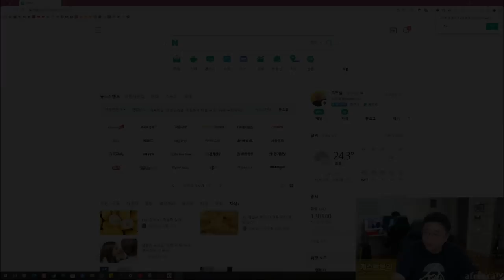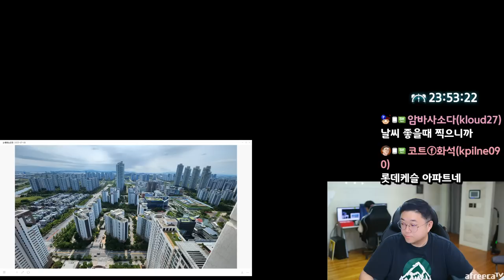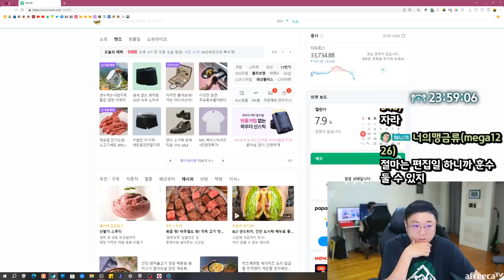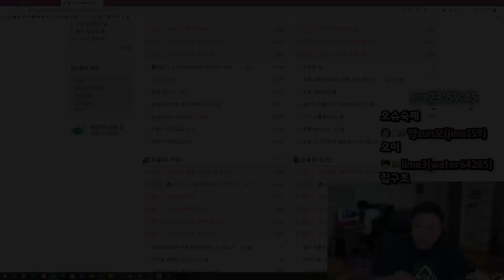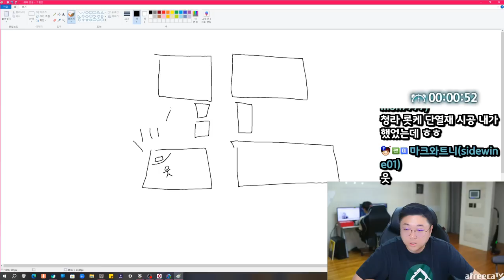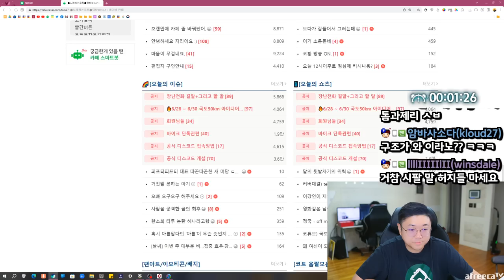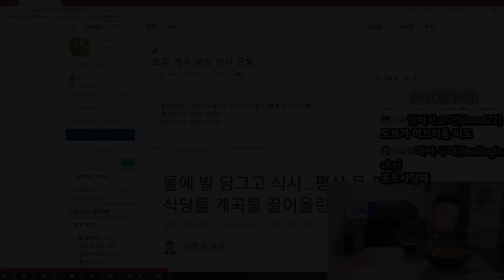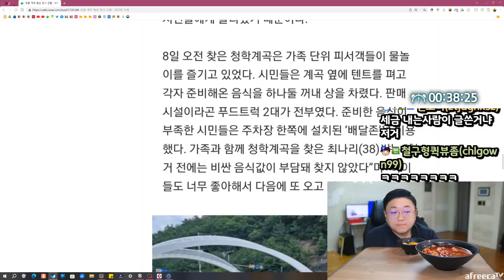한번 맛보면 헤어나오질 못하는 이 맛 (23.07.09-1)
[음원출처]